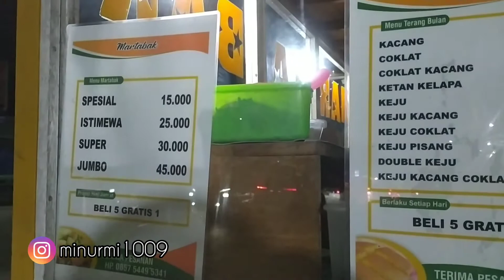Martabak Manis | Terang Bulan